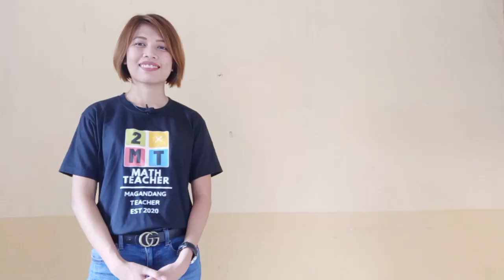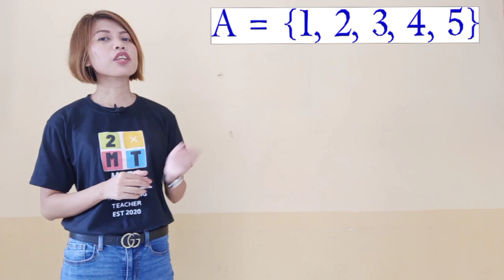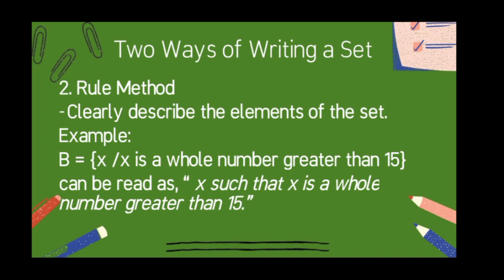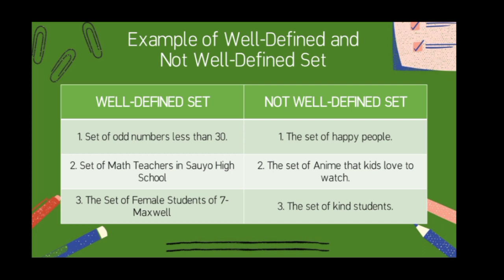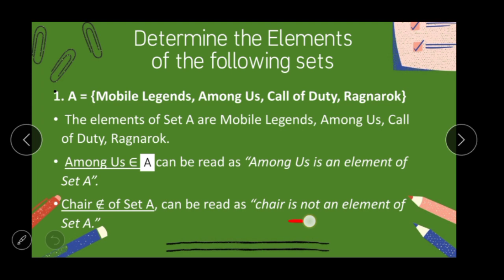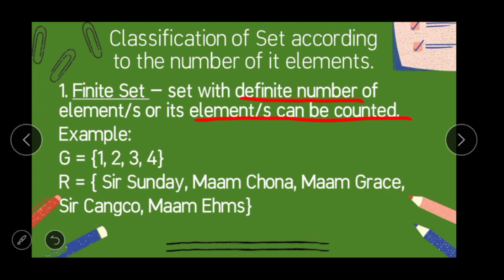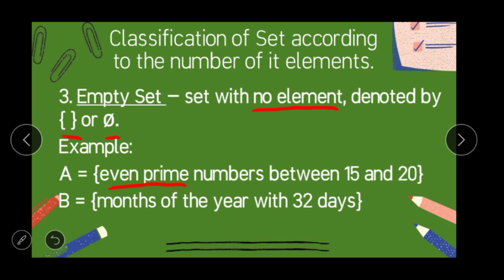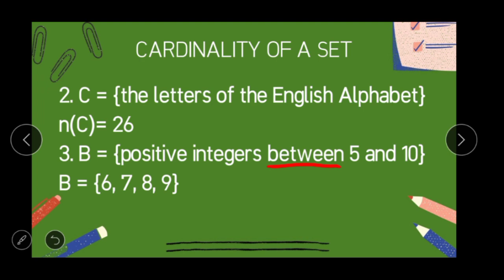Sets: Introduction and Definition of Terms (Module 1, Part 1)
This video lesson is nspired by the timeline of lessons in Grade 7 Math Module 1 of DepEd, made by Maam Ma. Luisa V. Tesorio and the rest of the team. We honor you po. Thank you po for the module, we'll utilize it well.

I hope this video will help every students to understand their modules.